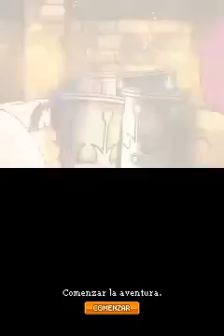TOP 11 NDS | DRAGON QUEST IX SENTINELS OF THE STARRY SKIES (LEVEL-5, 2009)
Dragon Quest IX: Centinelas del firmamento (ドラゴンクエストIX 星空の守り人 Doragon Kuesuto Nain Hoshizora no Mamoribito?) es un videojuego de rol para Nintendo DS dirigido por Yuji Horii, desarrollado por Level-5 y publicado por Square Enix en Japón y por Nintendo en Norteamérica y Europa. Es la novena parte de la serie de videojuegos Dragon Quest. El juego fue diseñado en torno al modo multijugador y con el objetivo de también ser un éxito en el mercado occidental. El argumento principal del juego trata sobre las aventuras de un ángel que cae a la tierra y se convierte en humano.

Dragon Quest IX es el primer juego de la serie principal de Dragon Quest en ser lanzado para una videoconsola portátil y el primero en no tener encuentros aleatorios (excepto al navegar). Asimismo, cuenta con el mayor nivel de dificultad de entre todos los juegos de la serie, incluyendo los secundarios.

Las ventas de Dragon Quest IX batieron récords de ventas en Japón, influyendo sustancialmente en los beneficios de Nintendo. El juego ha sido en general bien recibido por la crítica, recibiendo una nota perfecta (40/40) de la revista Famitsu.